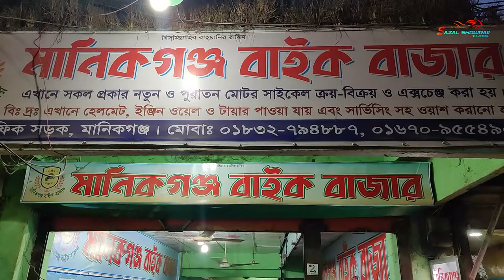Pulsar DD new price. Only 159000/- | চলে আসুন মানিকগঞ্জ বাইক বাজারে। Sazal Showrav Vlogs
মাত্র ১,৫৯,০০০/-  টাকায় নতুন পালসার ডাবল ডিস্ক | চলে আসুন মানিকগঞ্জ বাইক বাজারে। Sazal Showrav Vlogs

Latest_motorcycle_price_in_bd

Thanks to NCS for the track.

2021 Pulsar 150 bs6 fi abs launching date in Bangladesh | Bajaj pulsar abs review in bangla | new upcoming bike in bd 2021|pulsar 150 abs price in bangladesh

New Bajaj Pulsar 150 Dual Disc Bs6 2021 Update Price Mileage Meter Service Reminder Full Details

Pulsar 150 Bs6 Fi Abs Launch Date in Bangladesh. Bajaj Pulsar 150 twin disc price in Bangladesh 2021